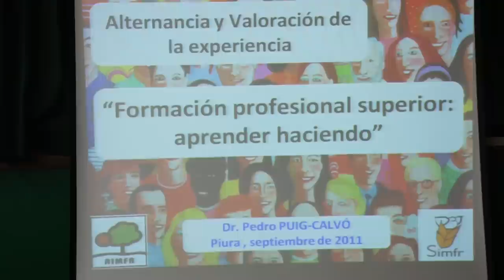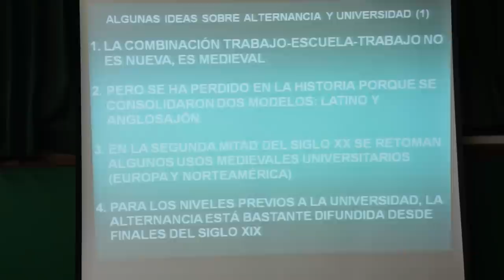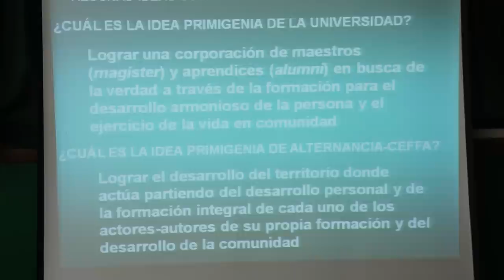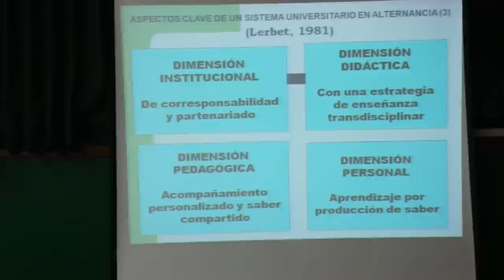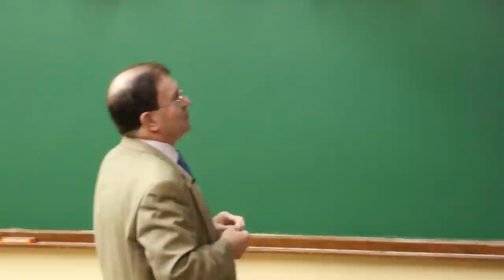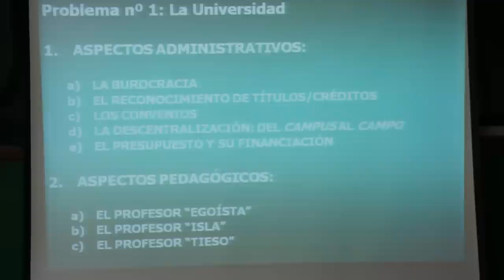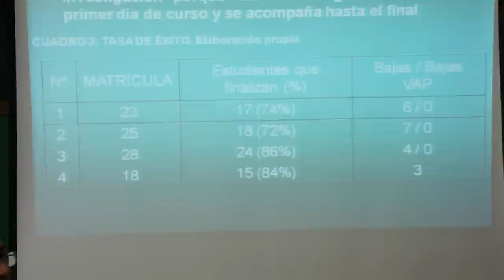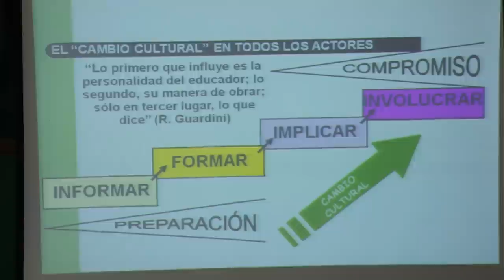Alternancia en la educación universitaria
El Dr. Pere Puig-Calvó, profesor de la Universitat Internacional de Catalunya y Secretario de la Asociación Internacional de Escuelas de Formación por Alternancia, habló con los profesores de la Facultad de Ingeniería y la Escuela Tecnológica Superior sobre la evolución de las universidades en el desarrollo de las investigaciones y proyectos de tesis.